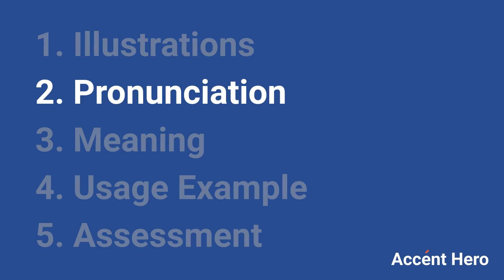DURATION - Meaning and Pronunciation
How to pronounce duration?

This video provides examples of American English pronunciations of duration by male and female speakers.
In addition, it explains the meaning of duration through a dictionary definition and several visual examples.

IPA Transcription of duration is /dˈʊrˈeɪʃən/.

Definition of duration according to Wiktionary:
duration is a noun

As a noun duration can mean:
1. An amount of time or a particular time interval.
2. The time taken for the current situation to end, especially the current war.
3. A measure of the sensitivity of the price of a financial asset to changes in interest rates, computed for a simple bond as a weighted average of the maturities of the interest and principal payments associated with it.

If you'd like to test your pronunciation of duration, check out Accent Hero's real-time pronunciation feedback tool: